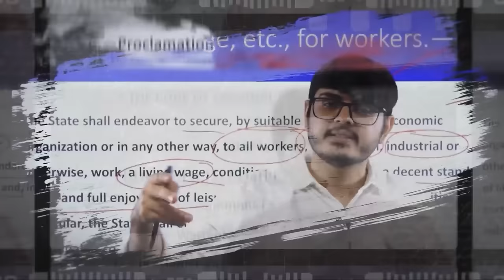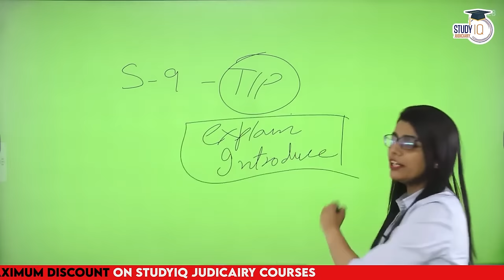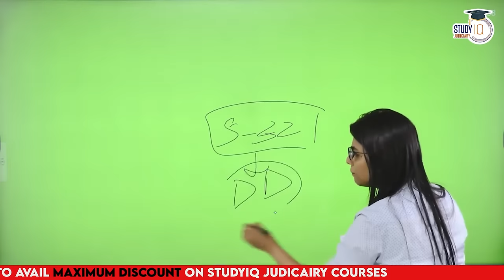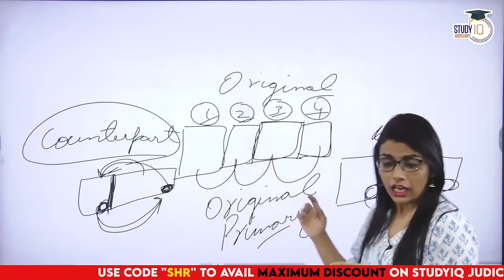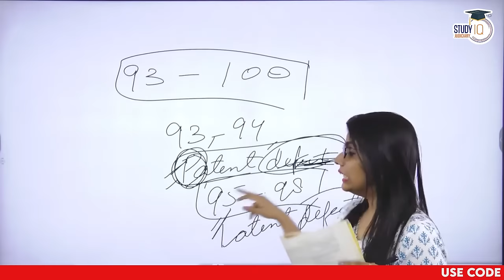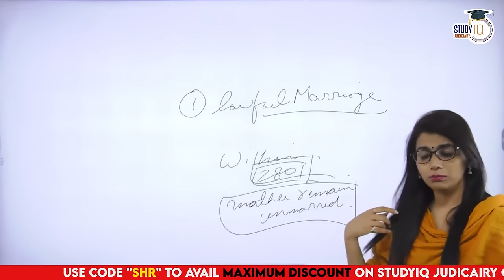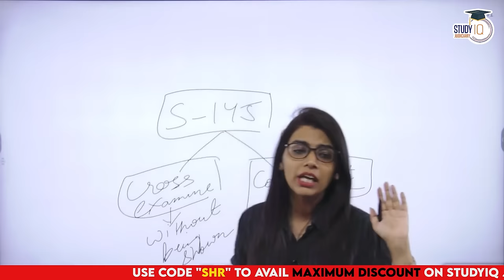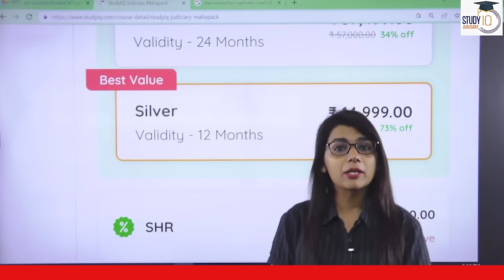Complete Indian Evidence Act,1872 by Shrimee Srivastava | Section 1 to 167 | For All State Judiciary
In this video, Shrimee Srivastava comprehensively covers the Indian Evidence Act of 1872, focusing on Sections 1 to 167. Ideal for state judiciary exam aspirants, this detailed explanation will enhance your understanding of this essential legal framework.